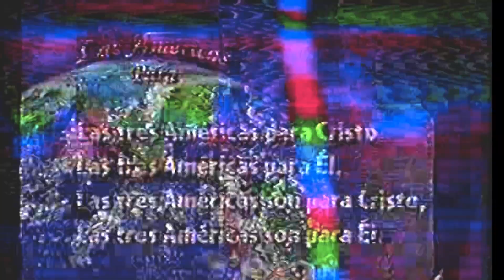EVENTO ADVENTISTA / COSMOS TV VIA SATELITE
EVENTO ADVENTISTA IGLESIA